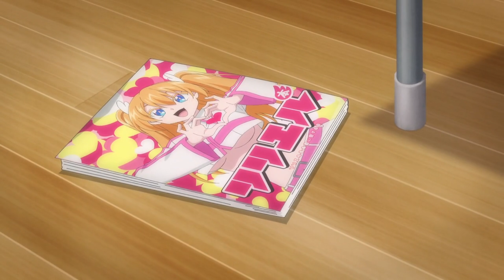She was ready for him - 2.5 Dimensional Seduction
Stream on Crunchyroll